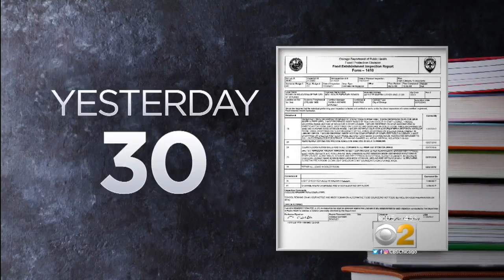Students Return To Mollison After Rodent Clean-up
Students came back to the Bronzeville school after rodent droppings were found and cleared away.